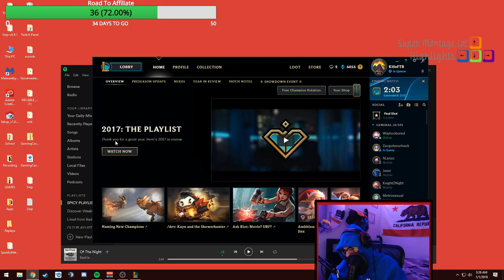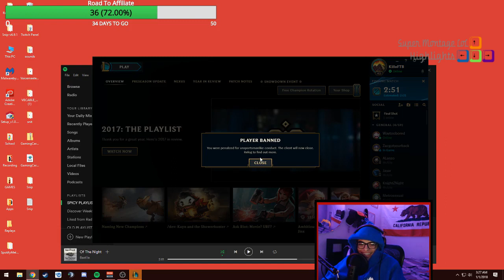Bang cho chúng ta thấy thế nào là kĩ thuật tốc biến hack não, Thanh niên số nhọ bị khóa acc đầu năm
Bang cho chúng ta thấy thế nào là kĩ thuật tốc biến hack não, Thanh niên số nhọ bị khóa acc đầu năm - Khi Cao Thủ Stream có gì Hot #291
✦ Link Nhạc:
✦ Outtro:
✦ Xin cảm ơn Twitch.tv Streams:
❤ Faker: /faker
❤ Javanero: /javanero
❤ Catsbee: /catsbee
❤ Kartharsus: /kartharsus
❤ Trick2g: /trick2g
❤ Draxyr: /draxyr
❤ Tarzaned: /tarzaned
❤ Shiphtur: /shiphtur
❤ Zelchor: /zelchor
❤ Hashinshin: /hashinshin
❤ Nightblue3: /nightblue3
❤ Wadidxd: /wadidxd
❤ Yassuo: /yassuo
❤ Kotulol: /kotulol